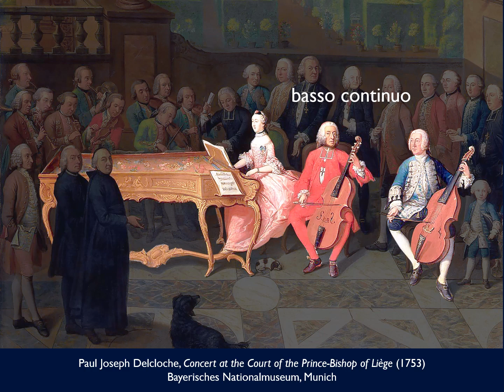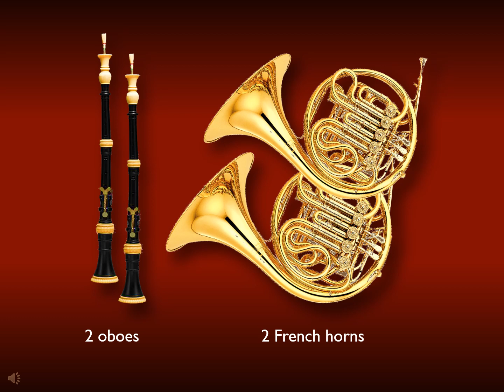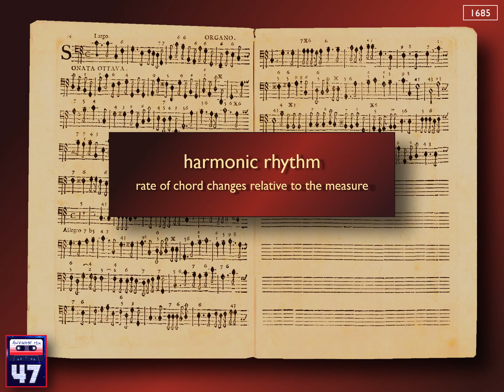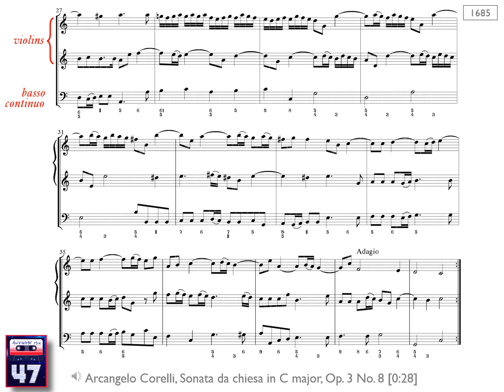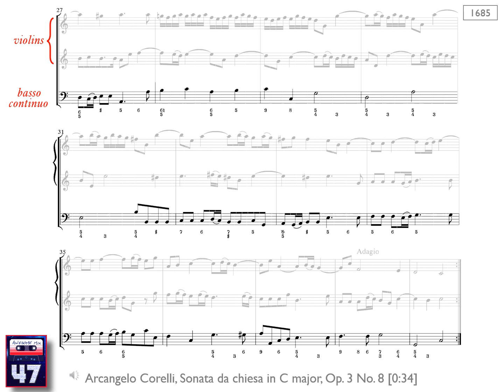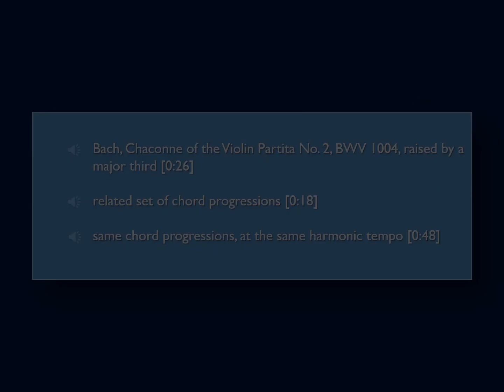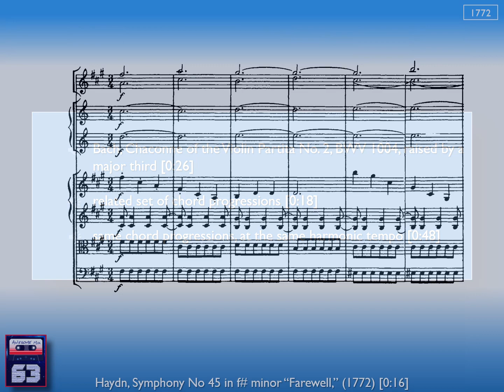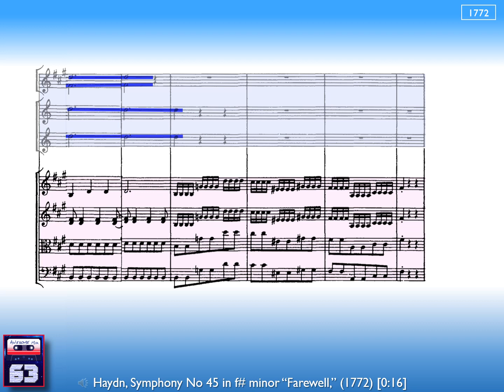MUS 103 17 Storm and Drive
Lecture 17: Storm and Drive
In mid-18th-c. fashionable opinion, as represented by Jean-Jacques Rousseau, how did vocal and instrumental music compare? •  What was meant by the 18th-c. witticism “Sonata, what do you want from me?” •  Why did the addition of two oboes and two horns to string orchestras become standard around the middle of the 18th century? •  How are oboes and horns typically treated in mid-eighteenth-century orchestral compositions? •  What was Sturm und Drang, and how did it take shape musically in compositions from around 1770? •  What is harmonic rhythm? •  What is an Alberti bass, and what does it tell us about the compositional handling of musical momentum in the 18th century? •  Why was there such a strong musical and personal connection between Johann Christian Bachand Wolfgang Amadeus Mozart?